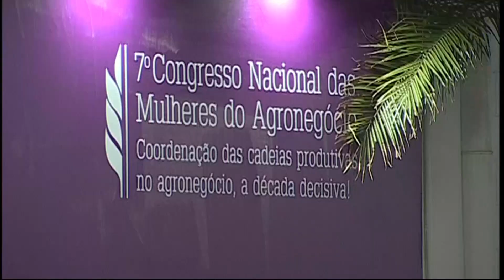Tatersal: 7º Congresso Nacional das Mulheres no Agronegócio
Hoje, o Tatersal foi direto da Transamerica Expo Center, por lá, acontece o 7º Congresso Nacional do Agronegócio. Acompanhe!